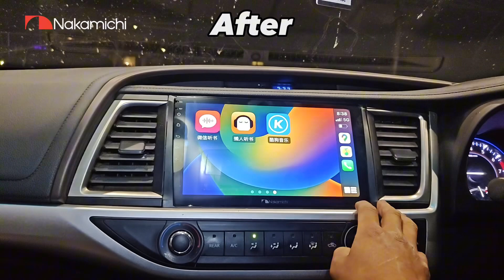Nakamichi 10” Pure Fit Solutions for Toyota Kluger 2014-2019